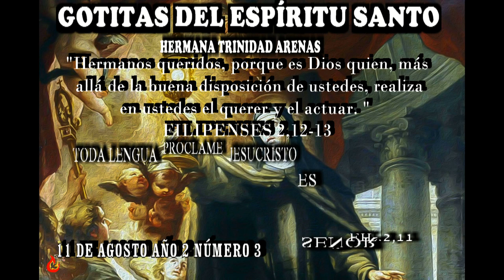GOTITAS DEL ESPIRITU SANTO AÑO 2 NUMERO 362 11 AGOSTO